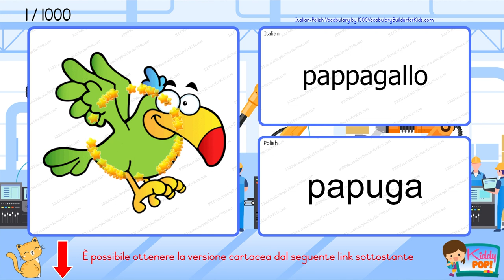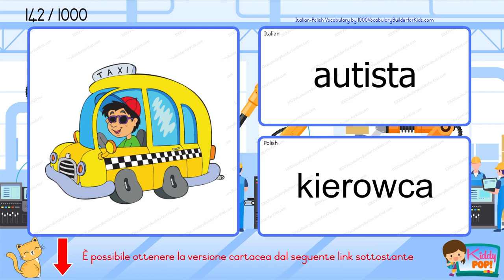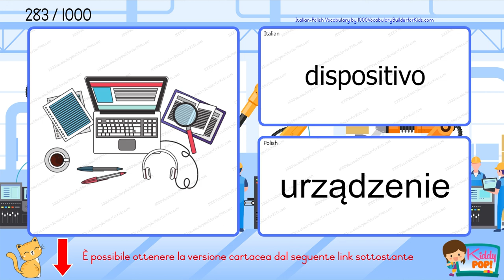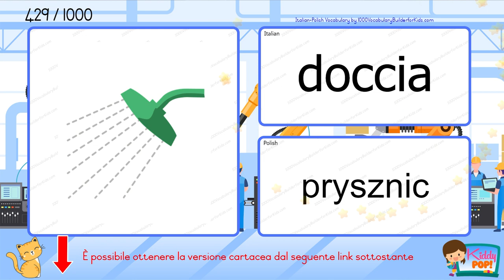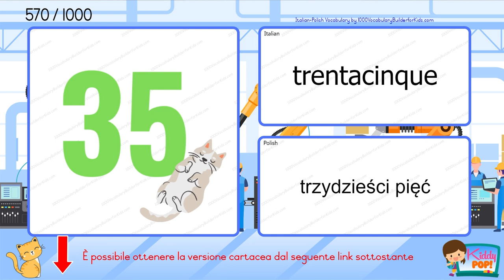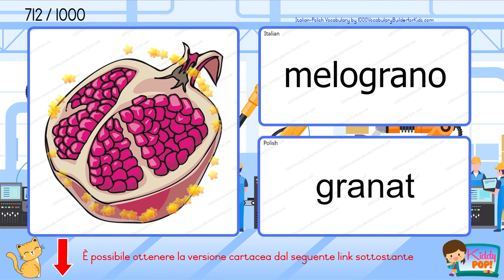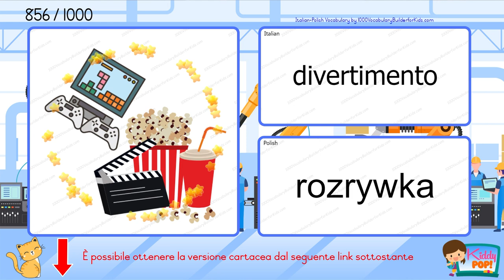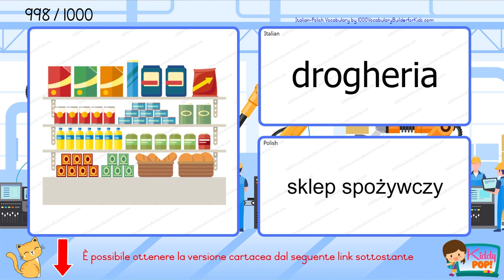👌 Impara il vocabolario di base del Italiano Polacco per principianti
Edizione Standard
Edizione a Colori